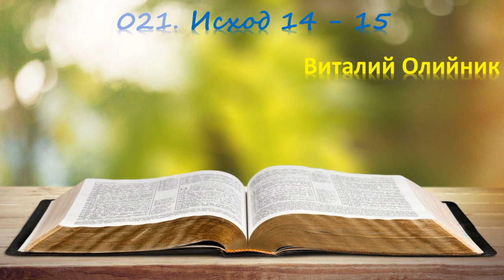021. Исход 14 - 15